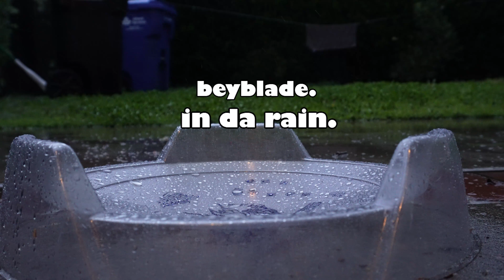BEYBLADE IN RAIN! Flash Sagittario vs Big Bang Pegasus! Beyblade ASMR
Different type of video.. What do you guys think? Should I do more?

Beyblade Stand in Video: